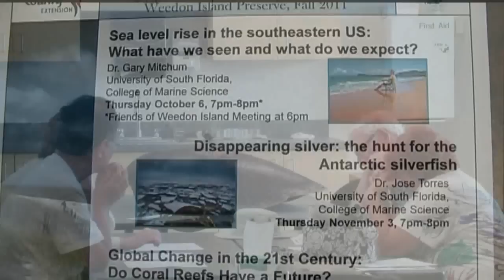Dive into Marine Ecology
Created by: Matt Hendrix, Ohio state university, SERV students engaged in responsible volunteering.